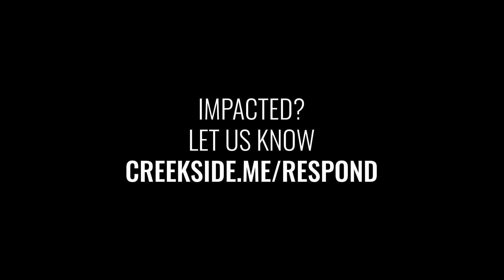Mighty is the Lord | A Sermon on Revelation 18:1-8 | Chad Harms | Creekside Bible Church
"Become Christians and live to glorify God or spend our lives glorifying self"

The second section of revelation contains haunting symbols. Beasts, bowls, and a place called Babylon all find climax in a war (Armageddon). Surrounding the ominous illusions is a life changing message. "...The Lamb will triumph over them because he is Lord of lords and King of kings." This is a series of sermons on Revelation 12-19 and how you can share in Jesus' victory.

Impacted? Let us know: Creekside.Me/Respond

Miss a sermon in this series? Watch them all at Wilsonville.Church/Beasts/